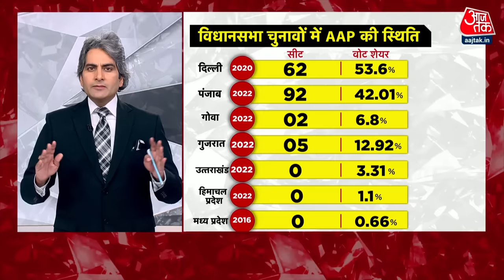Black And White Full Episode: CM Arvind Kejriwal गिरफ्तार | ED Arrested Kejriwal | Sudhir Chaudhary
तलाशी और पूछताछ के बाद जांच एजेंसी ने केजरीवाल को गिरफ्तार कर लिया. यह पहला ऐसा मामला है जब कोई मुख्यमंत्री पद पर रहते हुए गिरफ्तार हुआ है. ऐसे में सवाल उठता है कि अब दिल्ली में आम आमदी पार्टी की सरकार का क्या होगा. यानी कौन सरकार चलाएगा. इसको लेकर आम आमदी पार्टी का स्पष्ट स्टैंड है कि अरविंद केजरीवाल जेल से सरकार चलाएंगे. यानी वह पद से इस्तीफा नहीं देंगे.